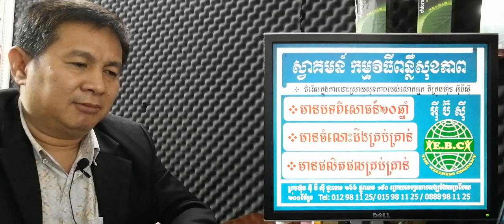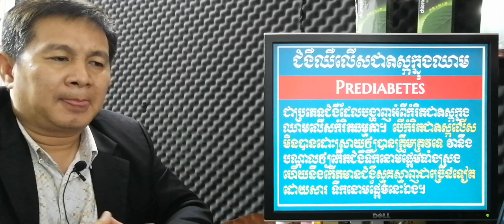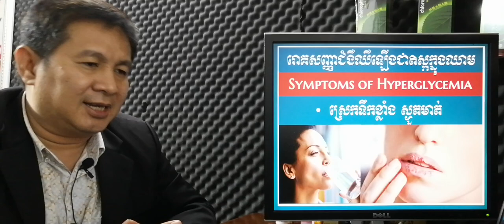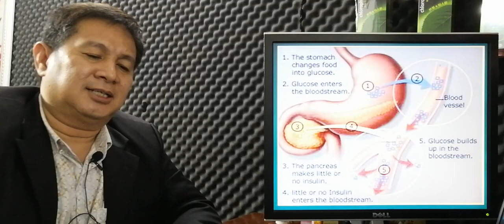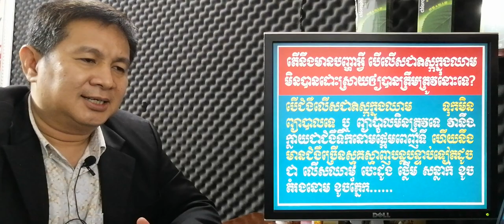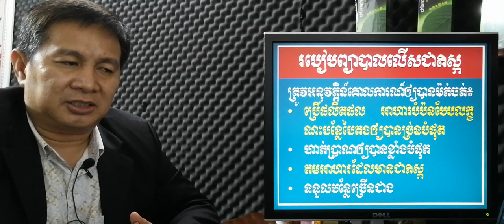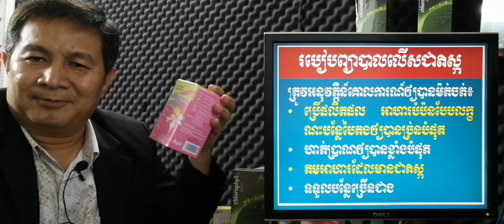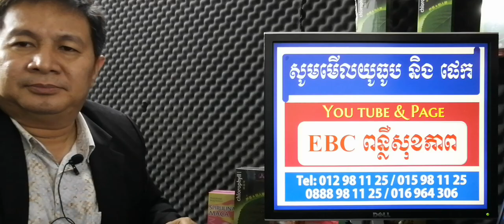EBC ពន្លឺសុខភាព - ជំងឺលើសជាតិស្កក្នុងឈាម Prediabetes - English (Pang Leehouv)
ជំងឺលើសជាតិស្កក្នុងឈាម Prediabetes ពន្យល់បកស្រាយដោយលោកគ្រូ ប៉ាង លីហ៊ៅ (Pang Leehouv) តំណាងក្រុមហ៊ុន អ៊ីប៊ីស៊ី (EBC)